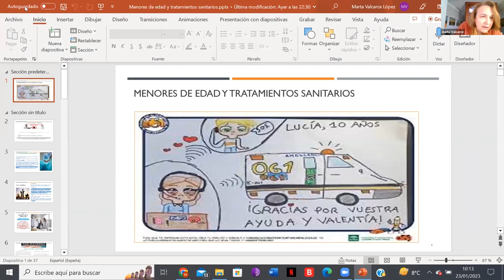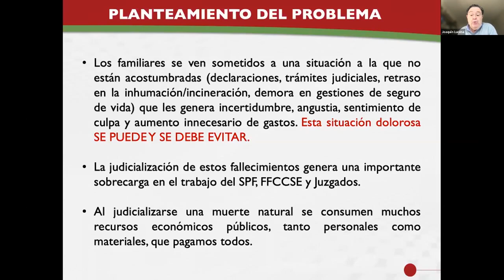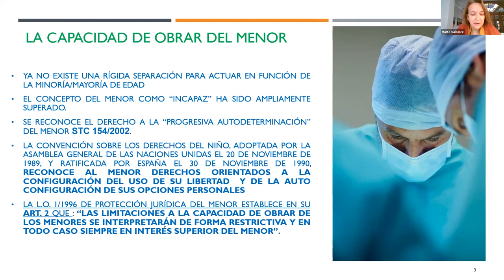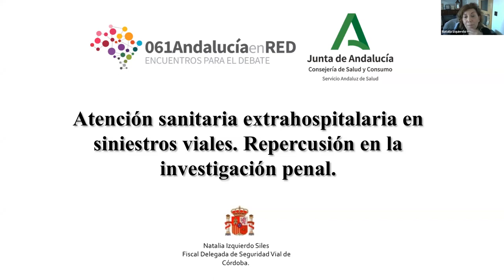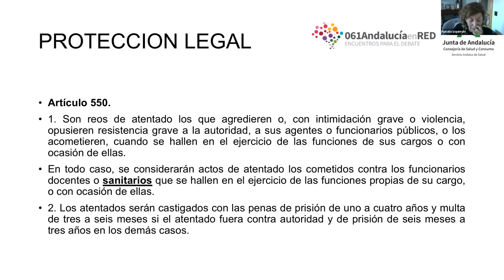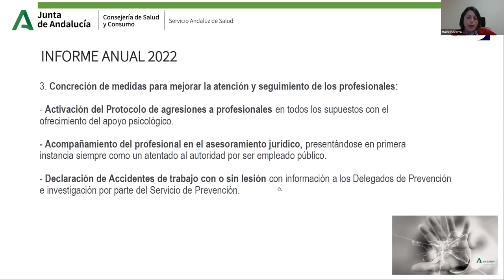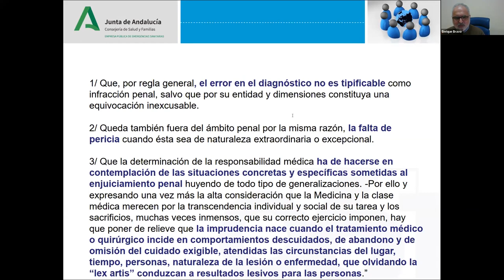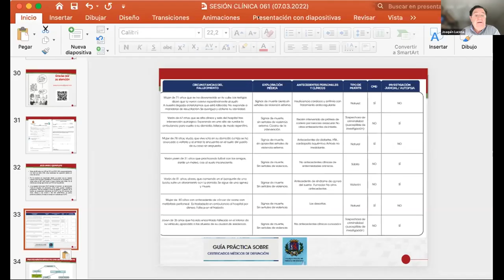061 Andalucía en Red - Aspectos jurídicos claves en medicina de emergencias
061 Andalucía en Red es un ciclo de sesiones clínicas/divulgativas cuya finalidad es dar a conocer y difundir desde una perspectiva integral e integradora los diferentes proyectos que se están desarrollando a través de los grupos de procesos, o aquellas iniciativas que puedan ser de interés de los profesionales sanitarios.

En esta sesión, celebrada el 23 de enero de 2023, se trataron aspectos jurídicos y legales a tener en cuenta en las asistencias extrahospitalarias de emergencias sanitarias.